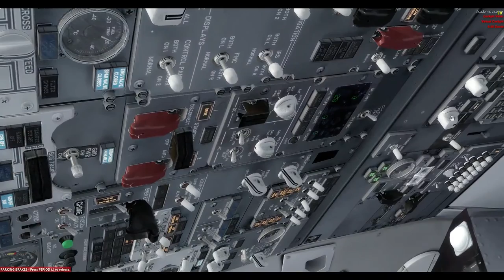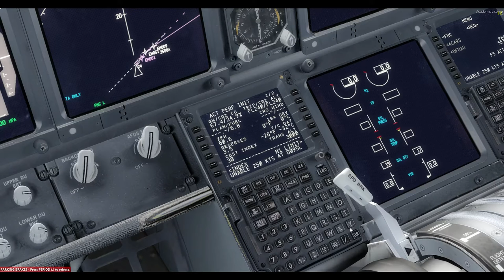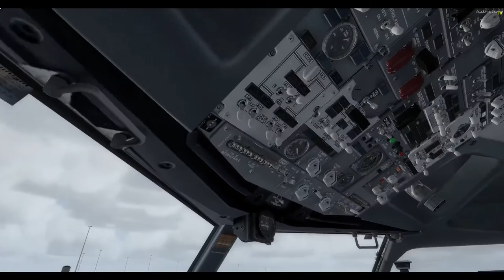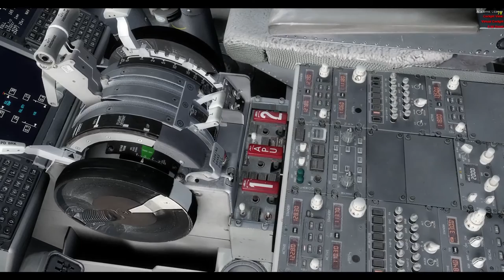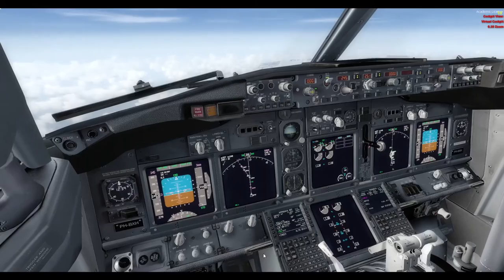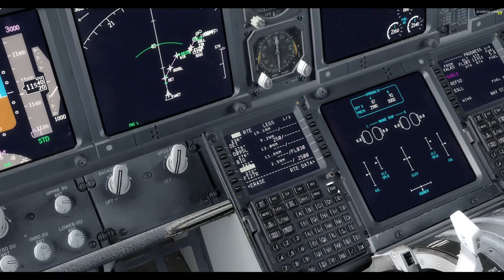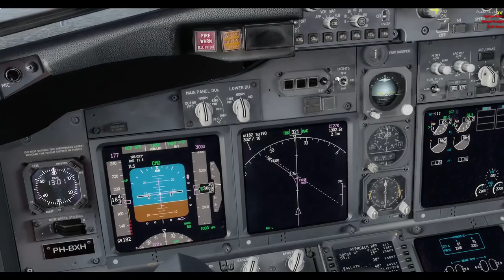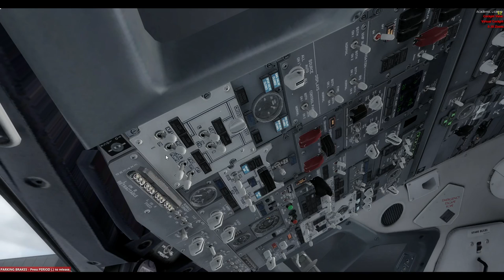| P3D V3 | EHAM - EGLL | KLM 1007 | VATSIM |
Specs Max:

-12 GB RAM

Max & Matthijs